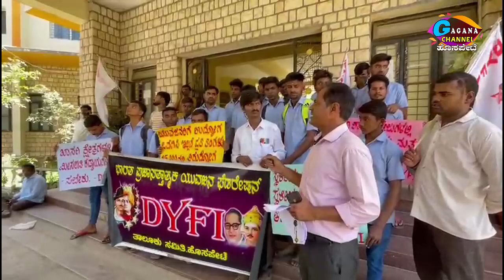ಗಗನ ಚಾನೆಲ್ - ವಾರ್ತೆಗಳು ದಿನಾಂಕ 20-3-2023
Our  Programme
ಗಗನ ಚಾನೆಲ್ -  ವಾರ್ತೆಗಳು
ಪ್ರತಿದಿನ ಸಾಯಂಕಾಲ 7:45  ಕ್ಕೆ ಹಾಗೂ ಪ್ರತಿದಿನ ಬೆಳಿಗ್ಗೆ 7:30 ಕ್ಕೆ
Hello Doctor Every Month 4 th Saturday 6 Pm
Repeat Telecast Very 4 th Sunday 6 PM

Gaana Lahari Very 4 th Saturday 8.00 pm
Repeat Telecast Very 4 th Sunday Afternoon 1.00 pm

Music Credit

Please Read;
I don't want the audio and picture. This video is purely fan made and will not be used for profit or illegal sharing

We do not own all the material were posting on this channel .if you are a copyright owner and want your work to be removed from our channel PLEASE contact us via email  or leave us a personal message here and we will remove your material right away. PLEASE do not opt for a YouTube Strike.

NOTE that we do not benefit from posting this materials here.i
Category
Entertainment